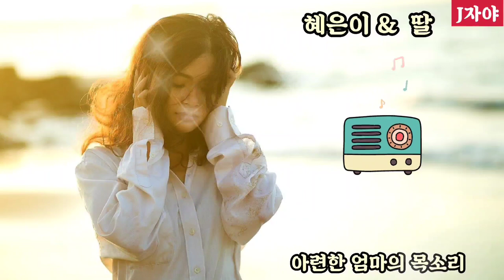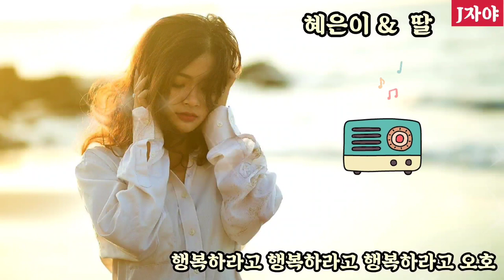혜은이 딸/가사/구독알람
엄마와딸